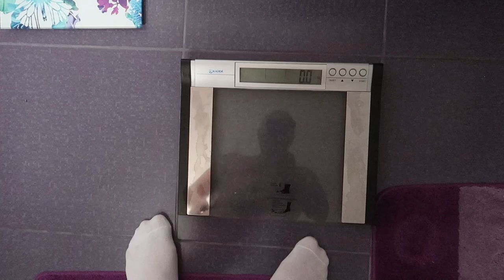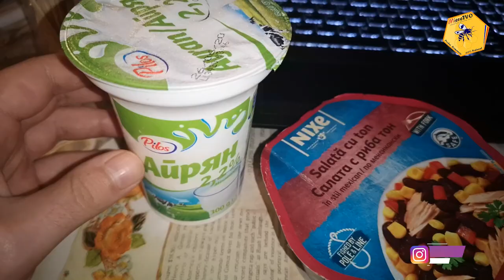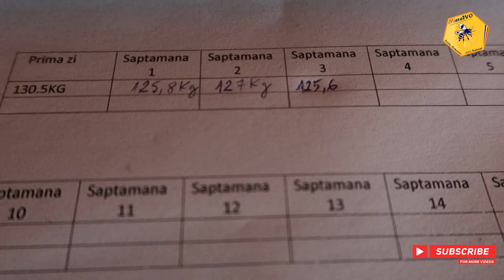TRANSFORMARE LIVE OTTOslabeste SEZONUL 3 SAPTAMANA 3 | CE MANANC INTR-O SAPTAMANA | TOATE MESELE